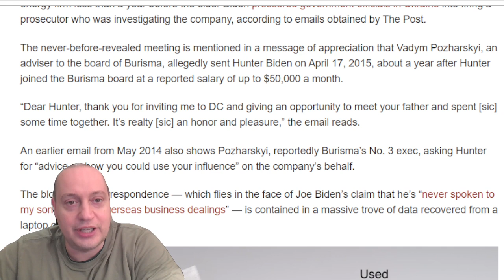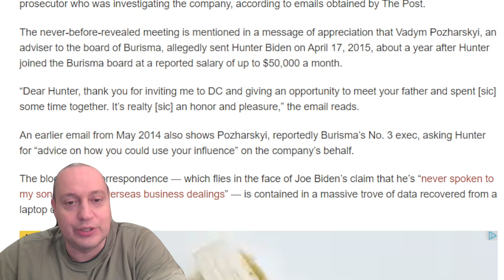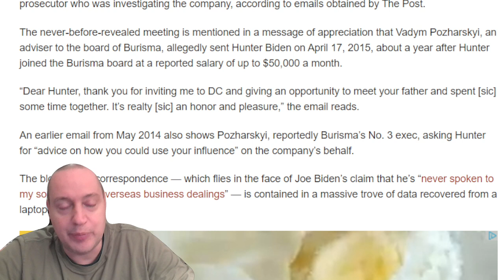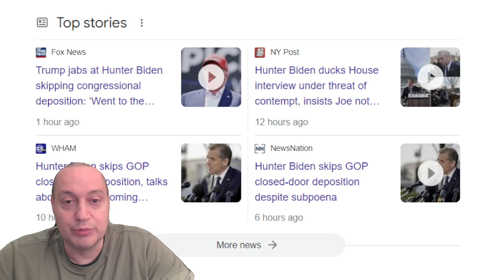Impeachment BEGINS IN CONGRESS BIDEN LEAVING OFFICE and Hunter Skips Mandatory Testimony in Congress